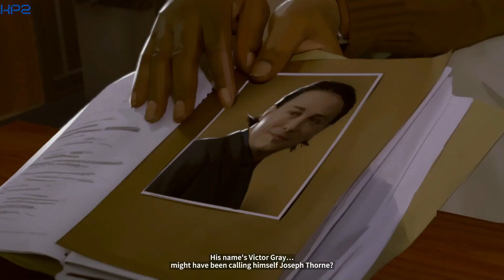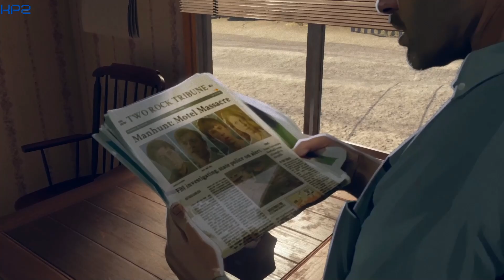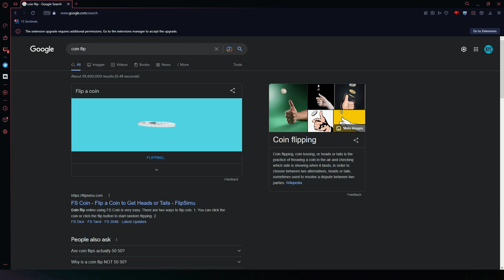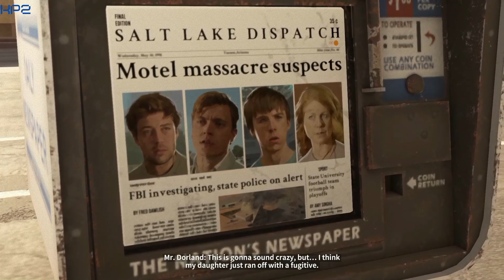ON THE RUN | As Dusk Falls | Part 5